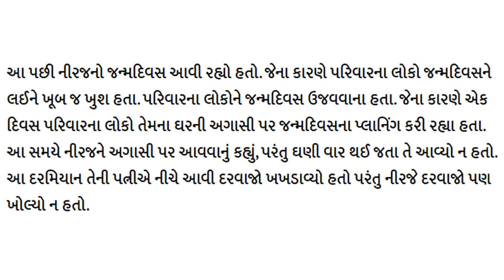લગ્ન થયેલ યુવકને યુવતી કરતી હતી હેરાન ...